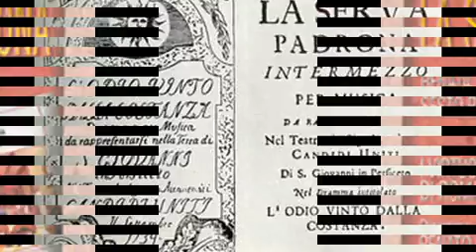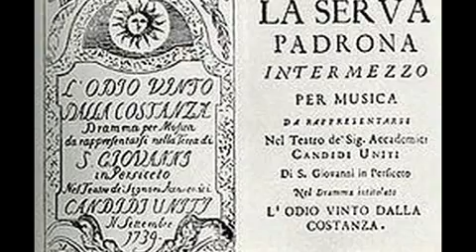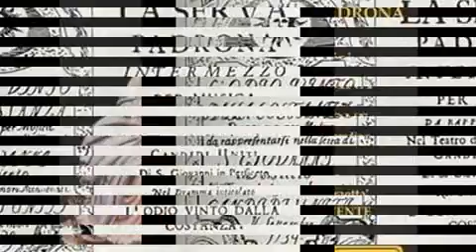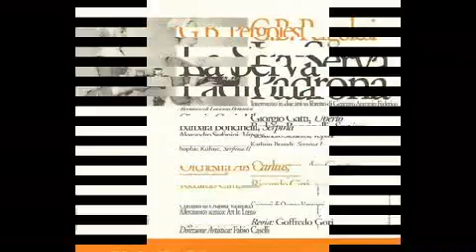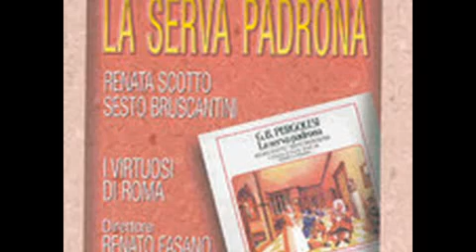Sesto BRUSCANTINI: - 2 - La serva padrona in prova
Giovan Battista Pergolesi: La serva padrona
Festival di Dubrovnik 1976 - prove in piazza -
Uberto: Sesto Bruscantini
Serpina: Carmen Lavani
I virtuosi di Roma diretti da Renato Fasano